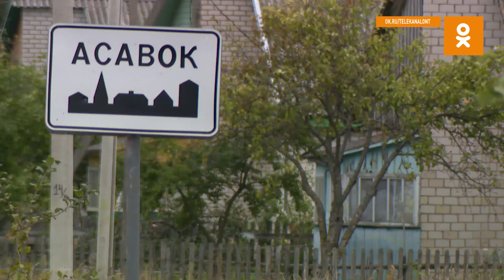Опасный склад. Сельские жители всерьёз опасаются за свое здоровье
Сельчане из Пуховичского района всерьёз опасаются за своё здоровье.
В одной из деревень под открытым небом – склад опасного мусора. Люди обращаются к экологам и к властям, но проблема так и не решается. Съёмочная группа телеканала ОНТ выехала на место.